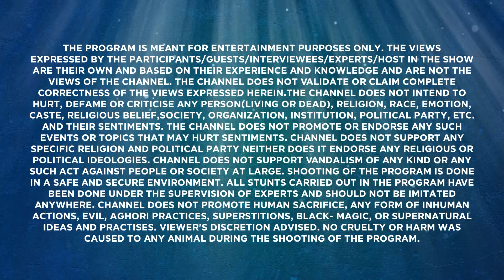The Difference Between Yagya and Yog | यज्ञ और योग के बीच अंतर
All good things come in small packages, Epic brings you a ‘Devlok Mini with Devdutt Pattanaik’ in which we explore various trivias about Indian mythology and history, in a nutshell by Devdutt Pattanaik.

Hope you find this video entertaining and knowledgeable

COMMENT and let us know your views and suggestion for EPIC Channel.